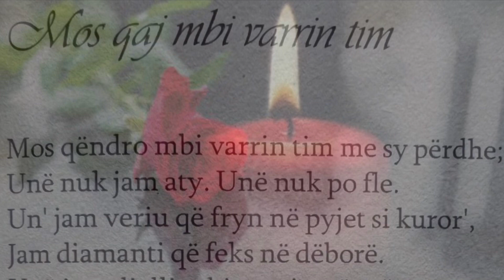“Mos qaj mbi varrin tim” poezi nga Elizabeth Frye, interpreton Tinka Kurti, përktheu Rudi Bobrati